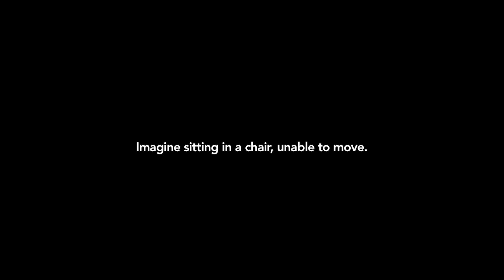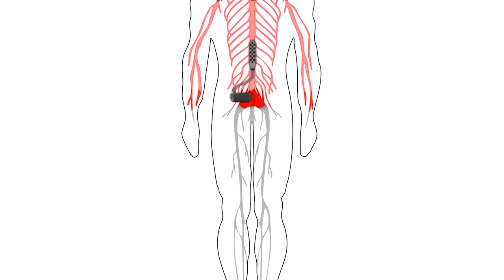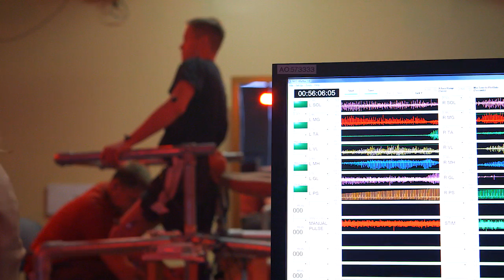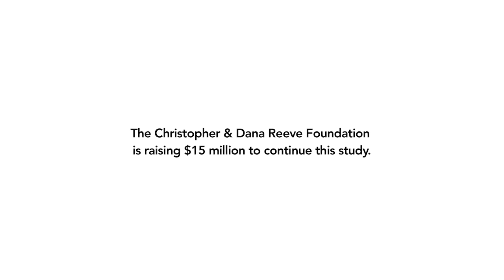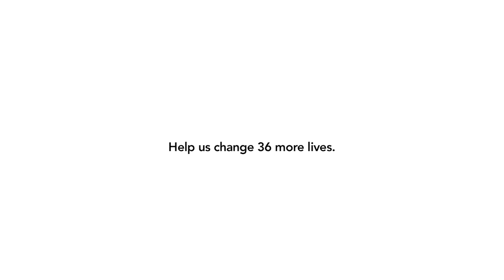The Big Idea: Epidural Stimulation Research for SCI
The Big Idea aims to transform what it means to live with a spinal cord injury through vital research.
Find out more at ReeveBigIdea.org